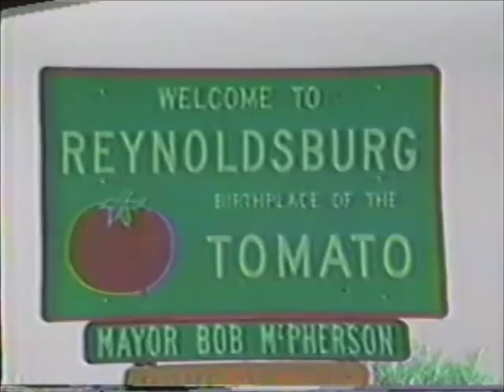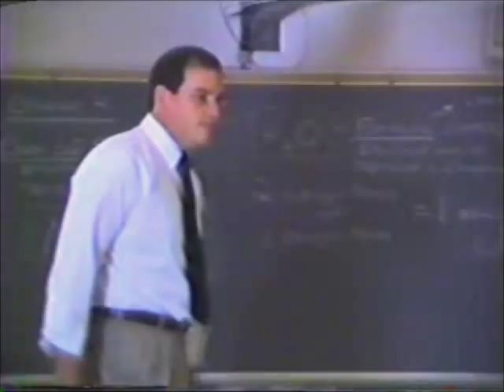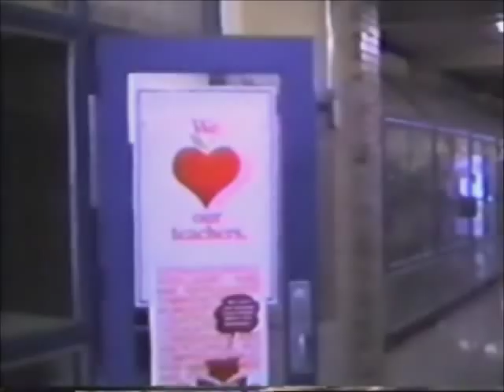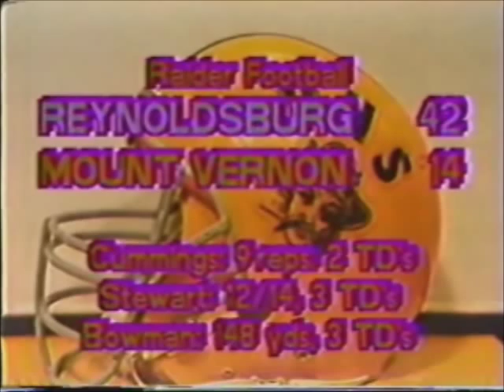Reynoldsburg Fall Homecoming Documentary 1991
Rarely seen by eyes outside to the Reynoldsburg High School television news program back in 1992, this 10 minute documentary won 4th place in a National Journalism Education Association competition despite having nothing to do with the suggested contest topic. It's a look at RHS Homecoming Week activities during the Fall of 1991. This documentary was produced as part of the television news and video production classes at Reynoldsburg High School.